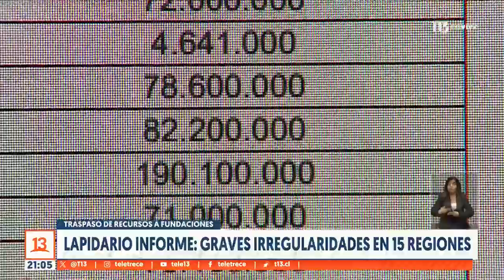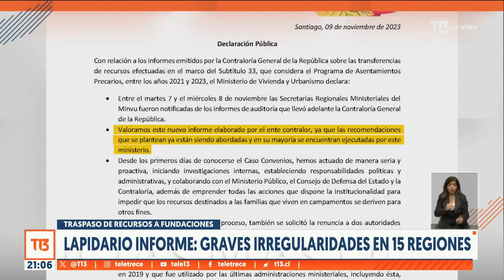Contraloría detectó graves irregularidades en 15 regiones de Chile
En un lapidario informe, la Contraloría detectó que las graves irregularidades del caso Democracia Viva se extendieron a 15 regiones del país. Millonarios traspasos a organizaciones sin experiencia y falta de control de los recursos públicos destinados a las personas más pobres del país. Son parte de las conclusiones que ahora están en manos del ministerio público.